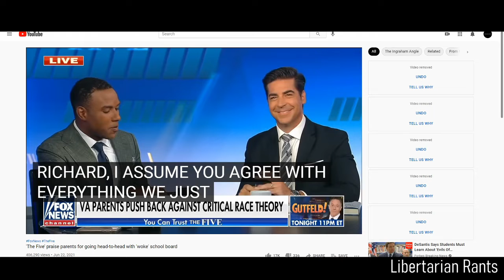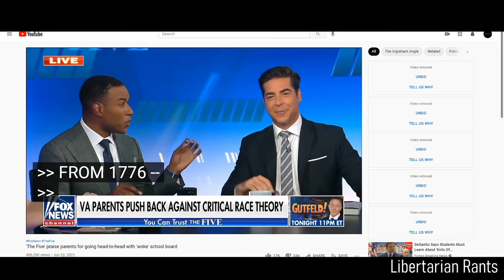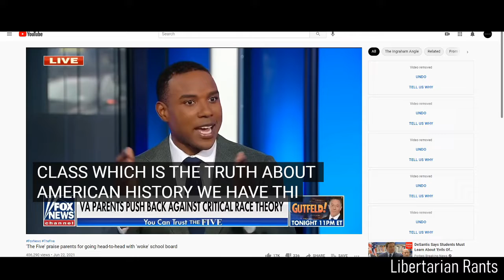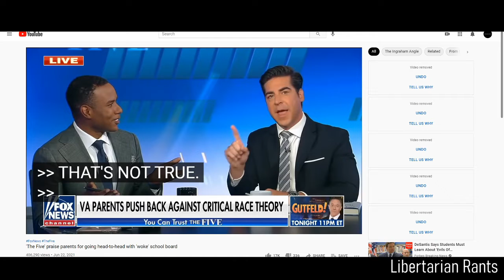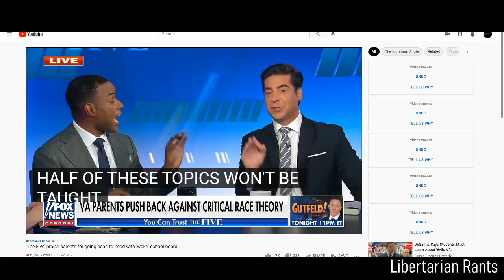Lies From the Left on Critical Race Theory Bill. Irrefutable Proof Provided.